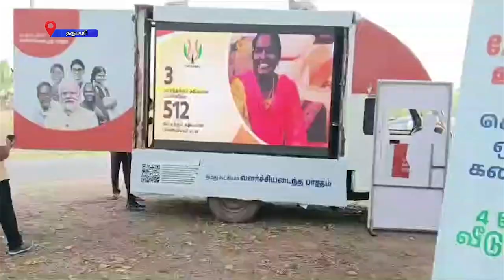தர்மபுரி மாவட்டத்தில் மத்திய அரசின் நமது லட்சியம் வளர்ச்சி அடைந்த பாரதம் யாத்திரை நடைபெற்றது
விவசாயிகளின் நலன் கருதி மத்திய அரசு பல்வேறு நலத்திட்டங்களை செயல்படுத்தி வருகிறது.

தேசிய விவசாயிகள் தினமான இன்று அந்த திட்டங்களை மக்களுக்கு கொண்டு செல்லும் நமது லட்சியம் வளர்ச்சி அடைந்த பாரதம் யாத்திரை குறித்த செய்தித் தொகுப்பு தற்போது காணலாம்.